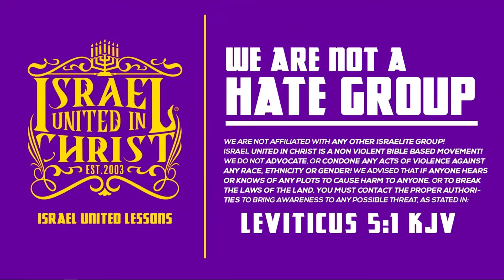The White Man uploaded your mind